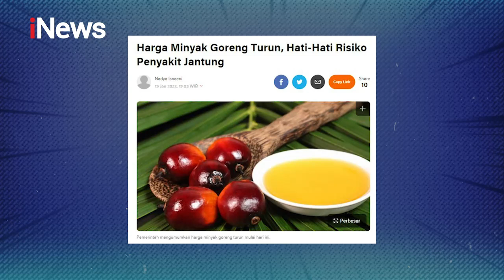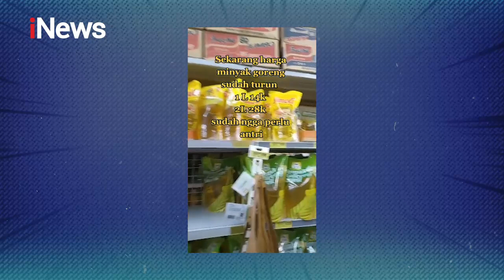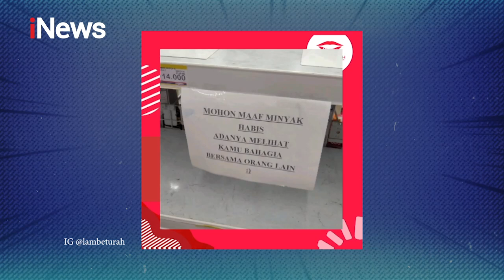Gegara Barang-barang Mahal, Dustin Dikelilingi Cewek-cewek? Part 01 CrossCheck! 29/01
Cross Chek Episode Sembako